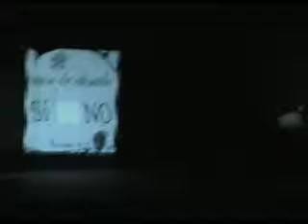Lágrimas negras 4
Lágrimas negras; dirección de Beatriz Córdova; diseño de escenografía de Alejandro Cirilo y Beatriz Córdova; diseño de vestuario de Eva Vásquez y Beatriz Córdova; diseño de iluminación de María Cristina Fusté ; el 3 de octubre de 2007, en el Teatro UPR.